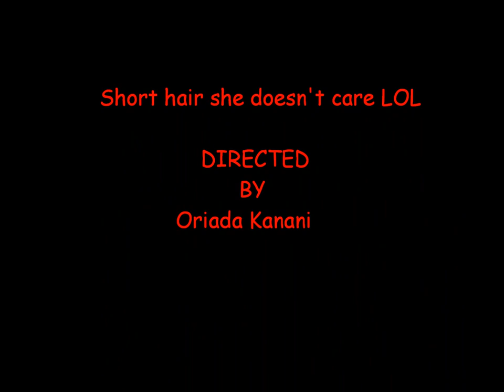Paris Jackson Short Hair!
I think she looks cute and kinda more like Michael...